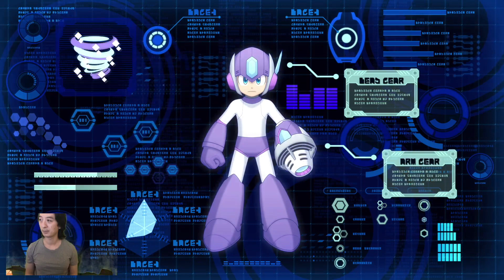Mega Man 11 Episode 9 Tundra Man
Mega Man 11 is an action-platform game developed and published by Capcom. The game is an entry in the original Mega Man series, and was released worldwide for Nintendo Switch, PlayStation 4, Windows, and Xbox One in October 2018. The game was ported to Amazon Luna on September 9, 2021.

BTC:
bc1qyyq2j3ef9536sy4st4pnntegaerftfusk0yxfs

ETH:
0x87d274De30795242F35deF9F176F6A8073b7680d

DOGE:
DBbBALDJawPvLGWGSPkKvkNEZ2LuBuNHkd